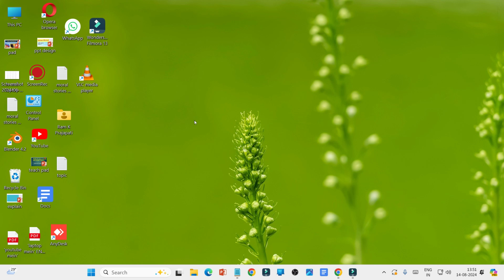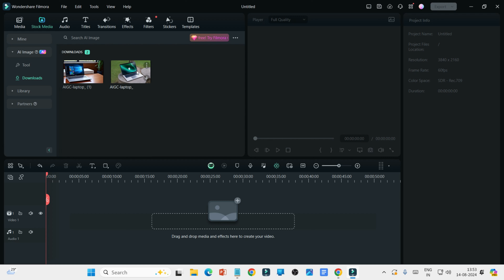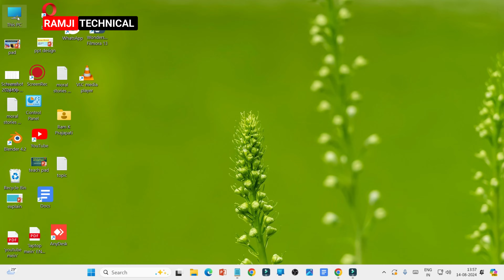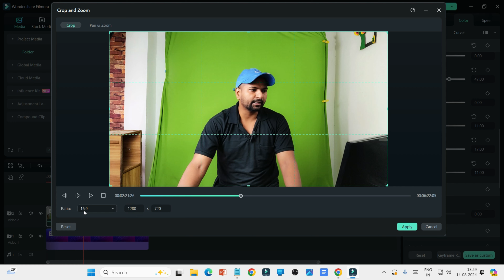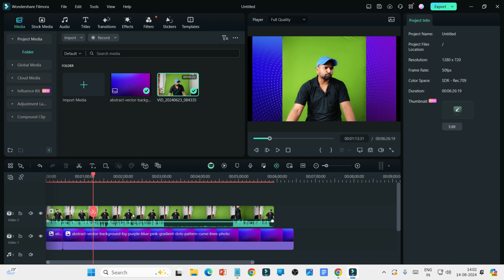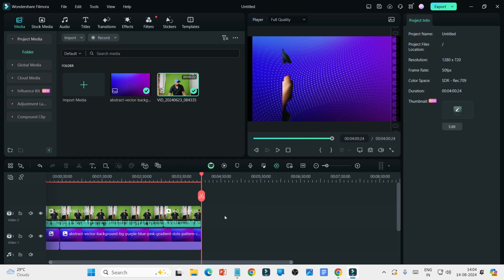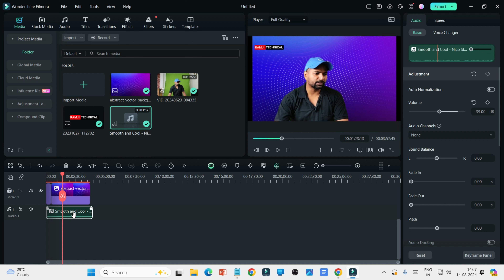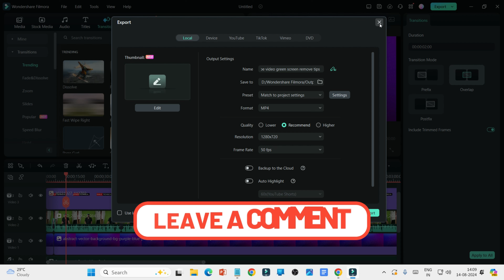video ka background kaise change kare | बैकग्राउंड कैसे चेंज करें | How to edit videos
apne youtube video ka background kaise change kare laptop yaa computer mein | video की बैकग्राउंड कैसे चेंज करें | How to remove video background
Es video me hum sikhenge video me background kaise change kare yaa how to change video background easy method ||

Welcome to "Ramji Technical" my motive behind creating this channel is to make it easy to understand tech news and tech tutorial videos in Hindi.

ramjitechnical is The Best YouTube Channel.We Upload Gadgets & Accessories Unboxing & Review And Mobile /Phone/Pc/ Fix Error,Gaming Problem/Solution,Secrets Hiden, Features,On Demand Tech Support & Many more Tech Videos in Hindi. @ramjitechnical